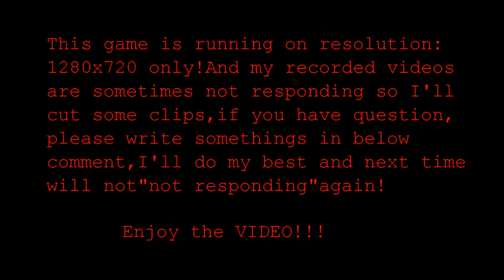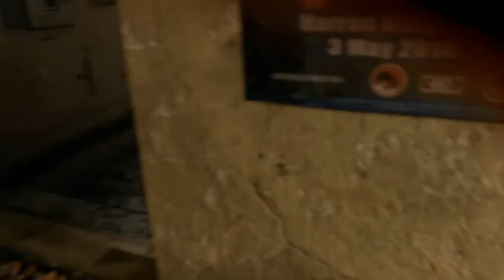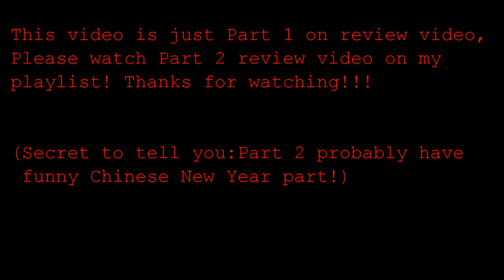Dying Light Overview Part 1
This video is just Part 1! Please wait until the Part 2 has release!
Part 2 may contains funny CNY or maybe you don't like it because it's so noisy? right?

EDIT:
At that time, I wanted to do an overview of a game that is recent release at the time, I misunderstood the term meaning of "Review" the same as "Overview", thus I titled it as "Review".
But from now on,(that is, from 2021 April) I titled it as "XXX game Overview", for my older videos about Overview of certain games, to not confuse anyone who stumbled upon this, even though I'm pretty sure almost no one wants to watch this kind of content anymore, as I'm still a tiny "Youtuber" in the Youtube platform.
Original Title: Dying Light Review Part 1